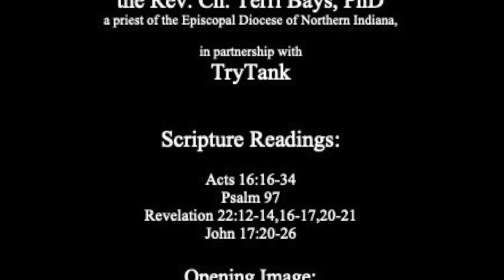Bound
A sermon on the readings for the 7th Sunday in Easter, Year C:

Acts 16:16-34
Psalm 97
Revelation 22:12-14,16-17,20-21
John 17:20-26

The full version of this sermon was preached as a part of Sunday Eucharist at Holy Trinity Episcopal Church in South Bend, Indiana on May 29, 2022.